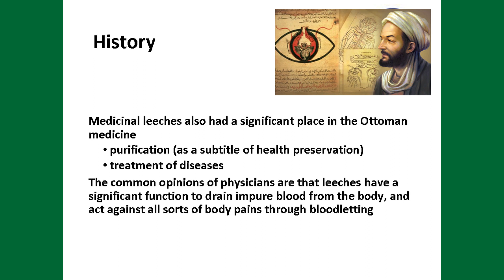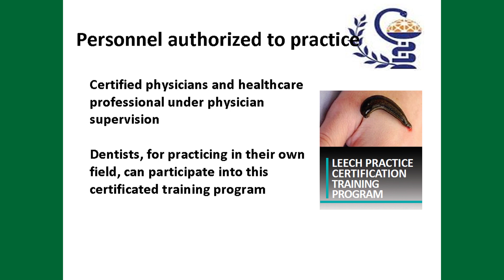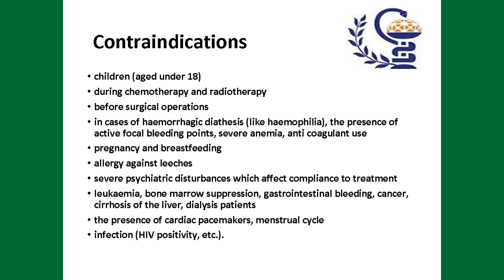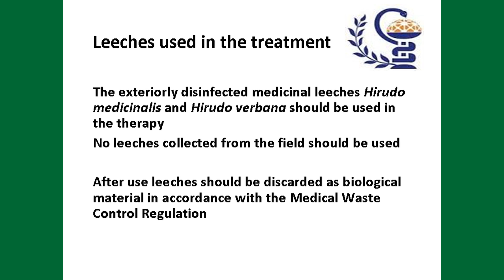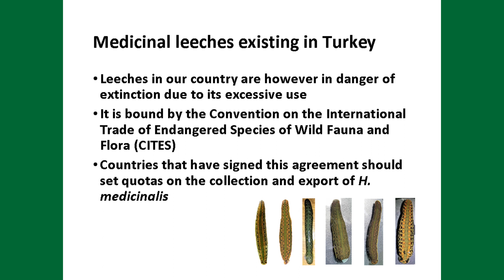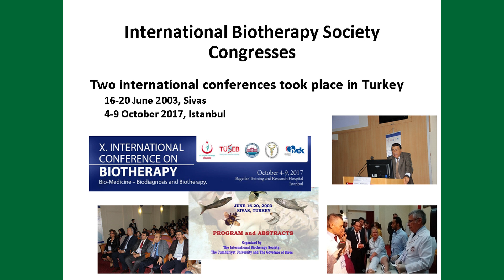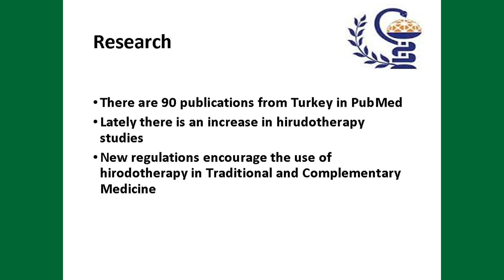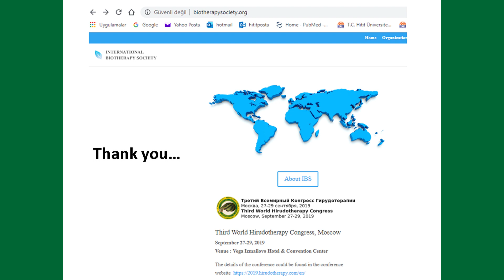20190928 07 Aysegul Ozkan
3й Всемирный конгресс гирудотерапии – выступление - Professor Aysegul TAYLAN OZKAN, MD (Стамбул, Турция) ENG
The 3rd World Hirudotherapy Congress – oral presentation – Professor Aysegul TAYLAN OZKAN, MD (Istanbul, Turkey) ENG